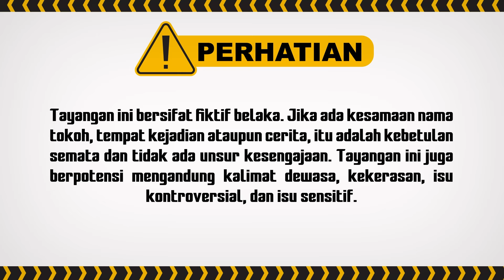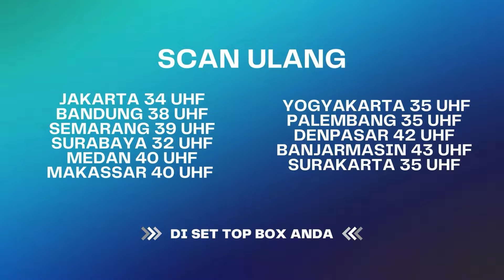Niat Usil ke Aisyah eh Ibu Lydia Kena Batunya! | Berbagi Suami ANTV 13 (6/8)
Betapa terkejutnya Bianca ketika Dimas datang dari luar kota tidak hanya sendiri. Dimas membawa wanita lain bernama Aisyah yang dikenalkan sebagai istrinya.

Kehadiran Dimas menimbulkan kesalahpahaman penduduk desa sekitar. Dimas dan Aisyah dianggap berbuat maksiat. Warga kemudian menuntut mereka menikah jika tidak ingin Aisyah diusir dari desa. Dimas yang merasa berutang budi akhirnya setuju untuk menikahi Aisyah. Aisyah yang tidak tau jika Dimas sudah berkeluarga, harus menjalani kehidupan barunya di Jakarta dengan penuh tekanan. Terlebih lagi, ternyata Aisyah memiliki rahasia masa lalu dengan Bianca.

Kini beragam tayangan kesayangan anda di ANTV bisa disaksikan kapan saja dalam genggaman tangan.

000012
000011